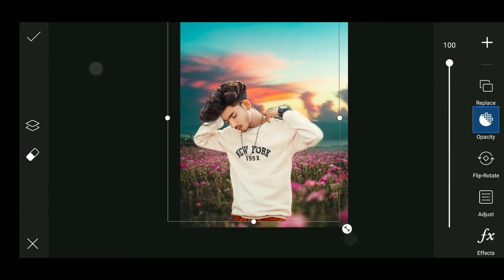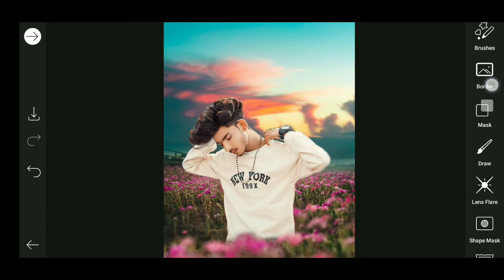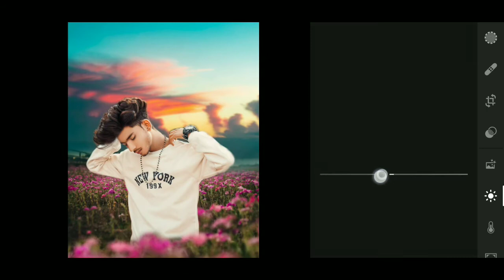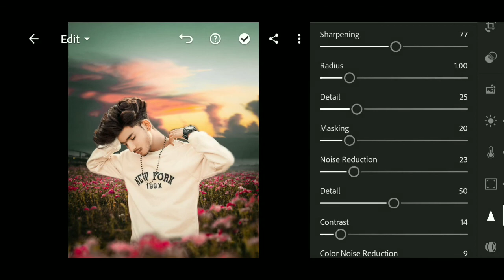Picsart Flower Background Photo Editing||Background Change Photo Editing||Trend On YouTube||Easy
So hello and welcome back to our chennal guys
To guys aajke es video me ham sikhenge picsart se ek best Instagram viral new photo Editing
And I hope this video helpful for you
Thankyou

background change photo editing in picsart
flower background photo editing

RaMaN RaWaL____